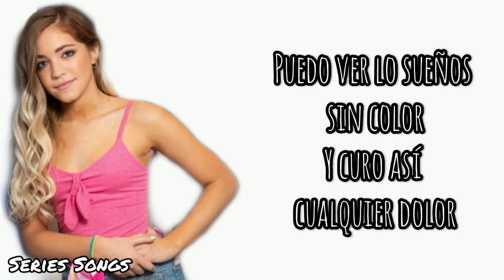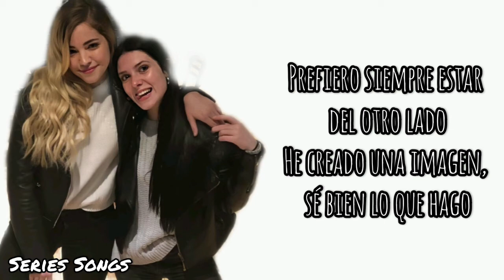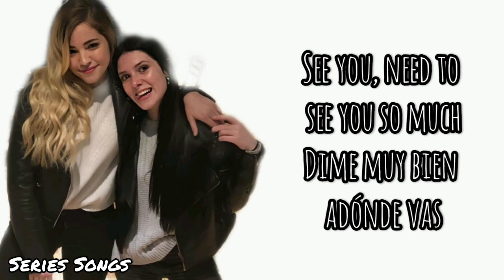GO Vive A Tu Manera - See You (Versión Lupe y Mía) - Letra